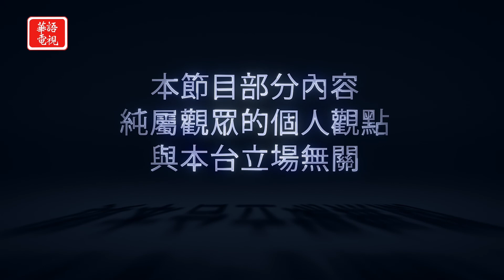都市PHONE IN 09/17/19 重點話題：美最好玩城市 紐約排第三名生活娛樂費用最高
都市PHONE IN 09/17/19 重點話題
美最好玩城市 紐約排第三名生活娛樂費用最高

週一至週五，東岸時間早上10點、西岸時間早上7點，紐約、三藩市華語電視，以及AM1480同步播出。
《都市PHONE IN》，與您討論最新最熱門的時事話題！
主持人：顏昇

Spectrum 67/1420/1421
Optimum 1148

KCNS 38.2